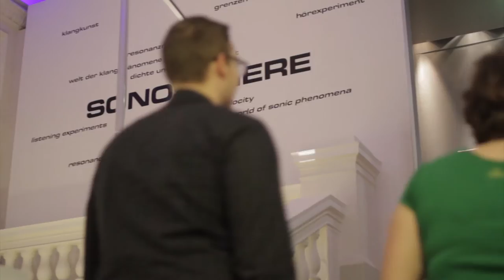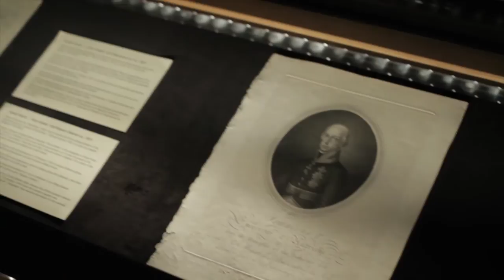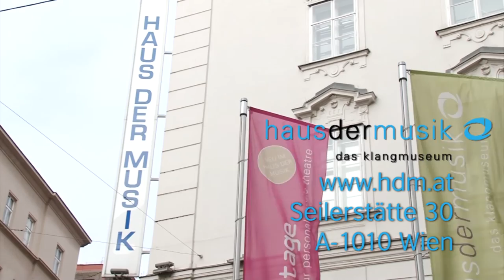Haus der Musik - The Sound Museum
Haus der Musik (House Of Music), the unique interactive Sound Museum is located in Vienna's city centre. Take a trip to the mysterious world of sounds and discover the great masters of classical music!